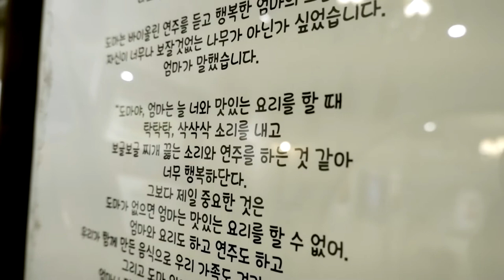엄마 나는 왜 도마로 태어났어요? - 바이올린 도마 명장 이인수 작가의 개인전 홍보 영상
오늘은 바이올린 도마 명장 이인수 작가의 개인전을 소개해드립니다.

"엄마 나는 왜 도마로 태어났어요?"

* 7월 2일(금) ~ 7월 10일(토)
* 양평군립미술관

보기만 하는 것이 아니라 가슴으로 느끼는 좋은 전시회를 소개해드립니다~